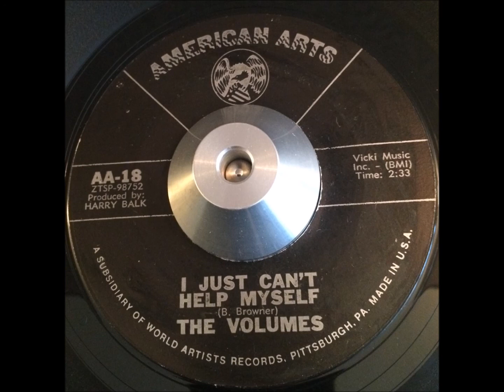Volumes I just Can't Help Myself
60's soul at it's finest with beautiful harmonies, released in 1965